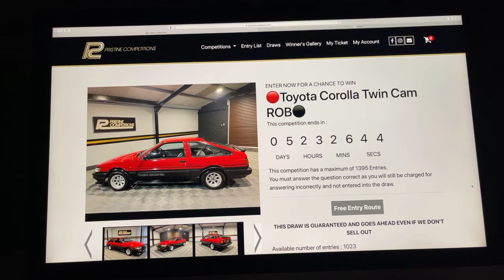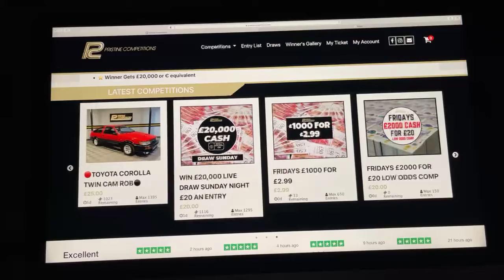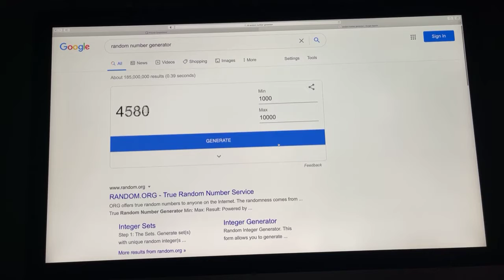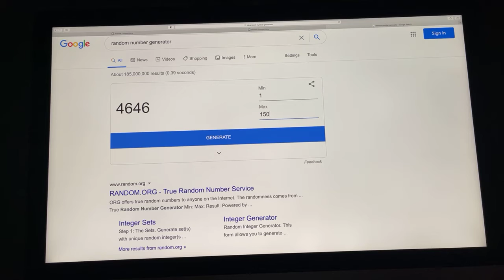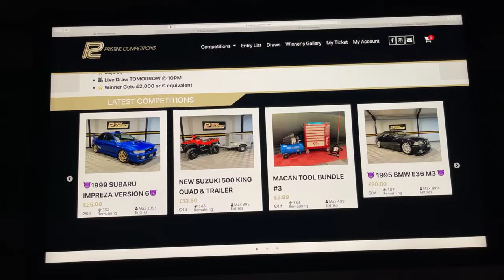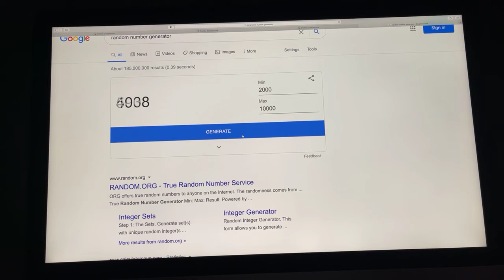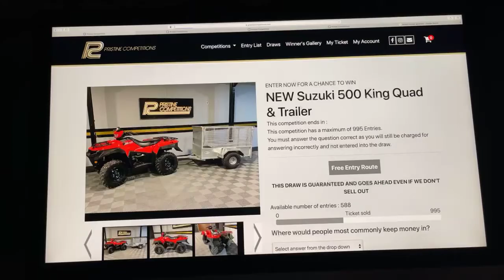FRIDAYS £1000 FOR £2.99 & £2000 FOR £20 & 1999 Subaru Impreza Version 6 5-2-21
⭐⭐Congratulations to Craig Draper from Co Cork Who Won the FRIDAYS £1000 FOR £2.99 with Lucky Number #587🌟🌟

⭐⭐Congratulations to Gavin Kieran Burke from Limavady Who Won the FRIDAYS £2000 FOR £20 LOW ODDS COMP with Lucky Number #47🌟🌟he won this for FREE as he won free entry for LIKING SHARING AND TAGGING 3 FRIENDS 🌟🌟

⭐⭐Congratulations to Patricia Doherty from Buncrana Who Won the 1999 Subaru Impreza Version 6 with Lucky Number #966🌟🌟